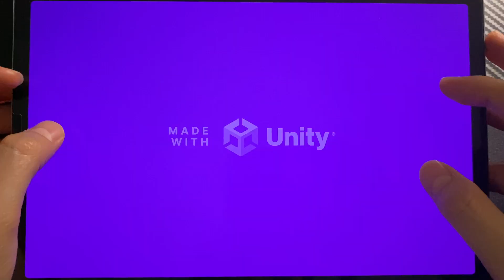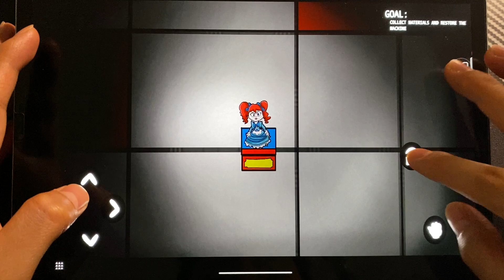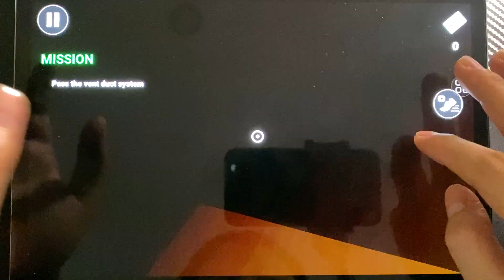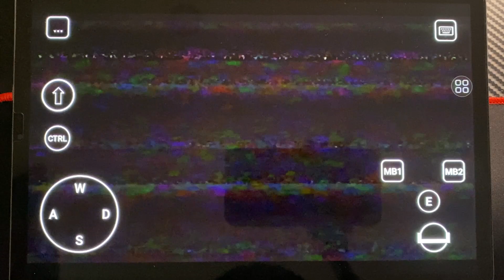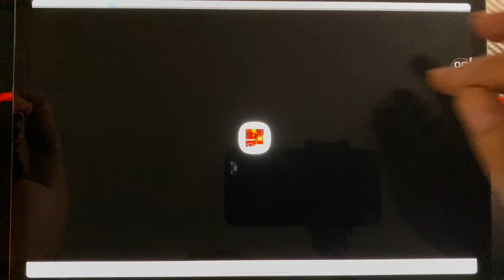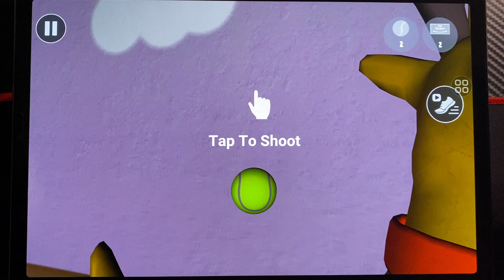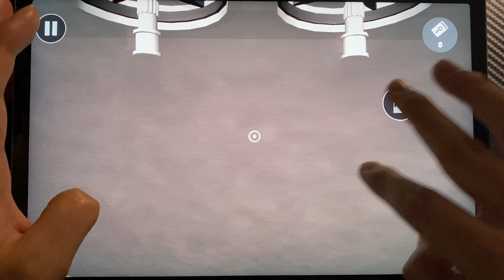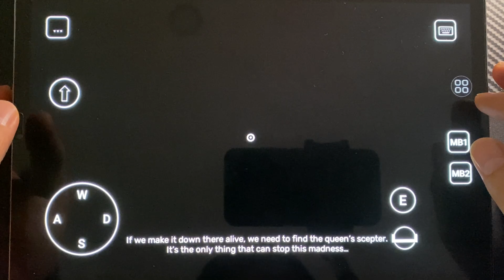Hunter Tim Banban 4Mobile ,Garden Friends 5, Poppys Playtime, BAN Monster3 Joyville , Banban 6Mobile